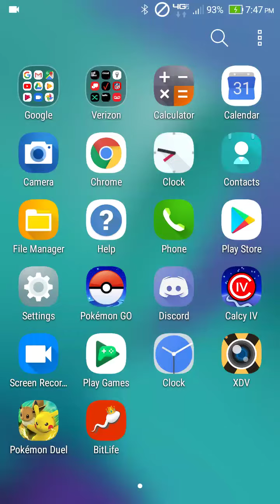All my hundos